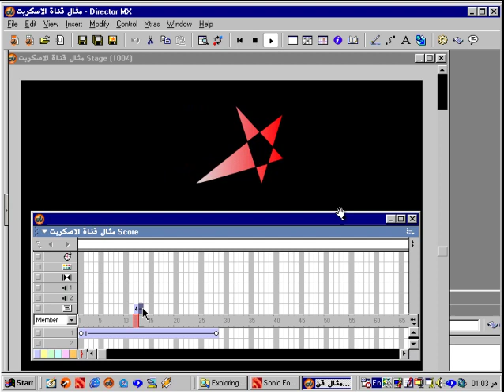16تعليم أدوب دايركتور ( ديركتور )قناة الاسكربت كود score channel script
للمبتدئين  learn adobe director for beginners

دايركتور ,كاست ,سكور,ستيج,لينجو,سكربت,فريم,بيهافير,أدوب,ماكروميديا,ديركتور,مالتيميديا,
adobe,director,lingo,score,cast,member,behavior,code,library,stage,animation,رسوم,متحركة,channel